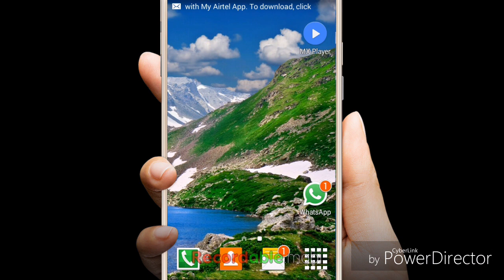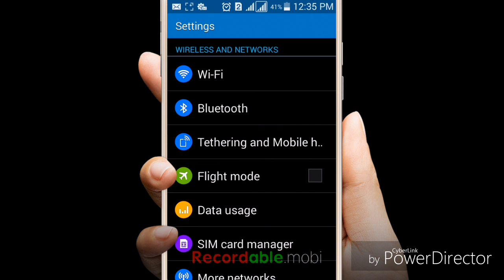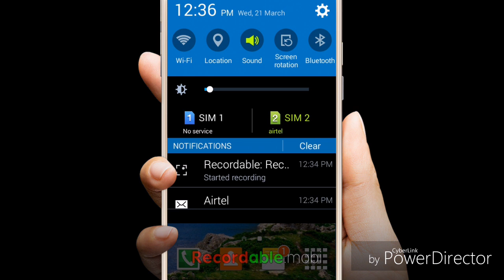Airtel 2G/3G Internet को 4G स्पीड मे use करे / how to use 2G/3G Airtel Internet in 4G speed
हमने इस विडियो मे यह बताया है कि Airtel 2G / 3G Internet को 4G स्पीड मे कैसे use करे
और इस विडियो को देखने के बाद ये हमारा विडियो कैसा लगा हमे कमेन्ट कर के जरूर बताए
धन्यवाद